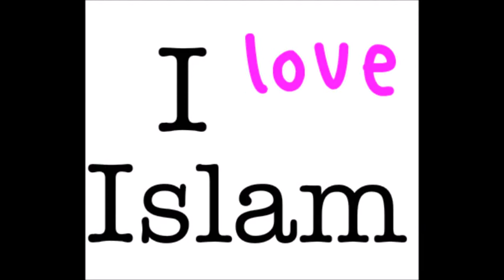plein de tatouages​​, irlandais britannique, convertit à l'islam